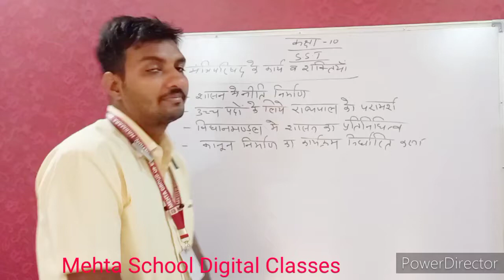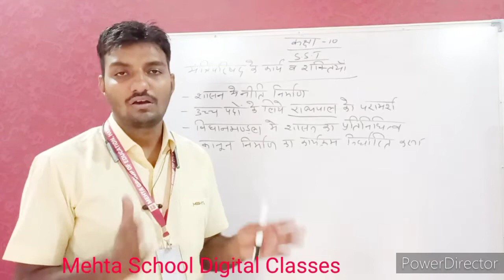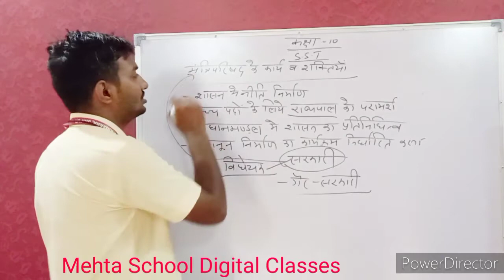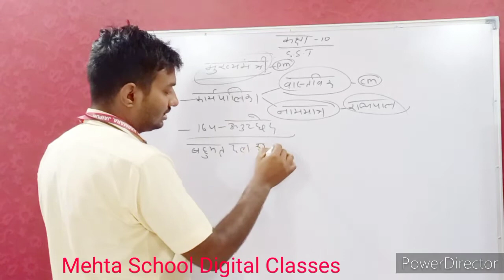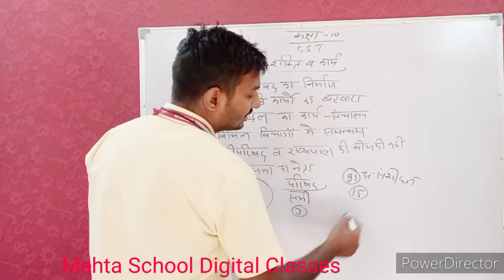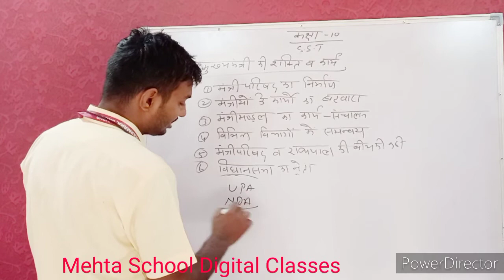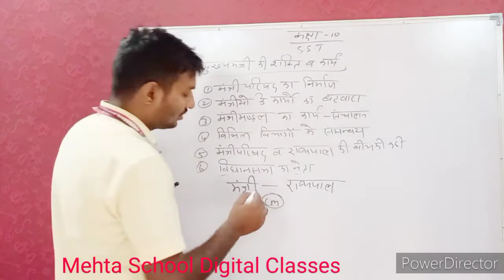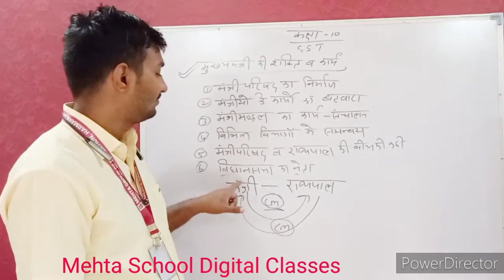CL -10 Sst मंत्रिपरिषद के कार्य